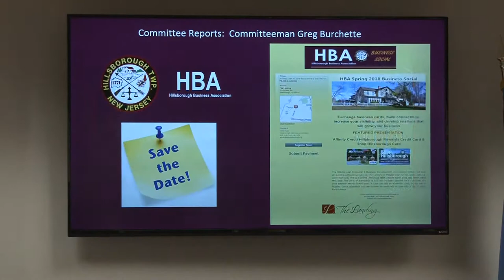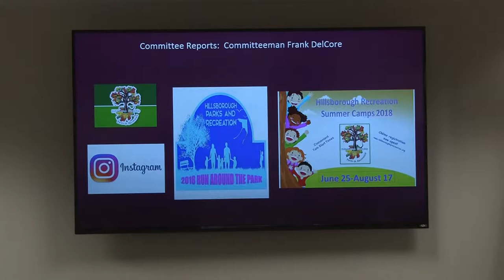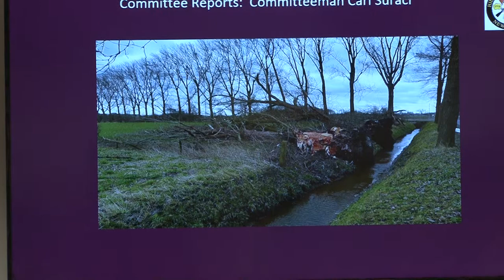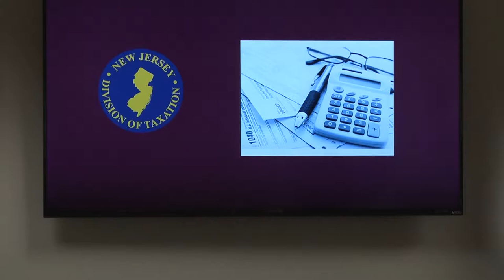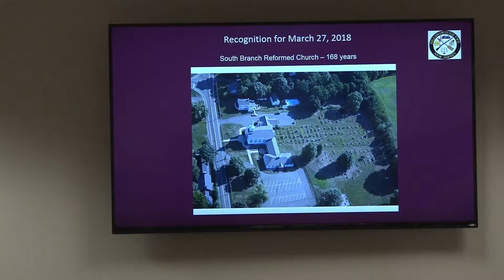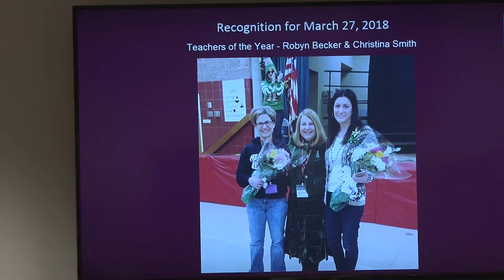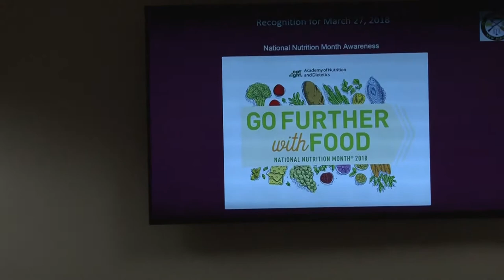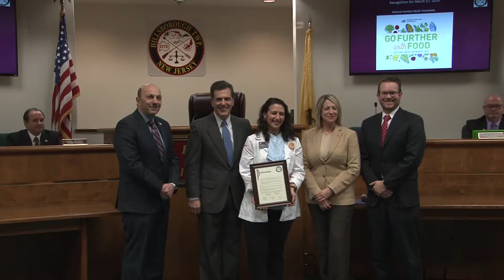2018 March 27 Committee Meeting